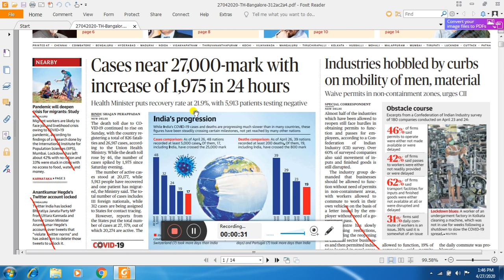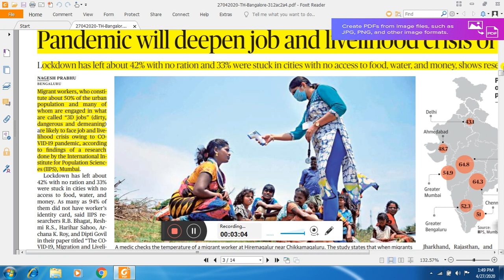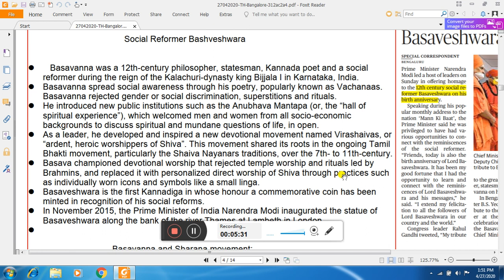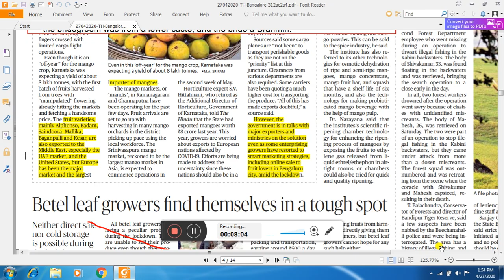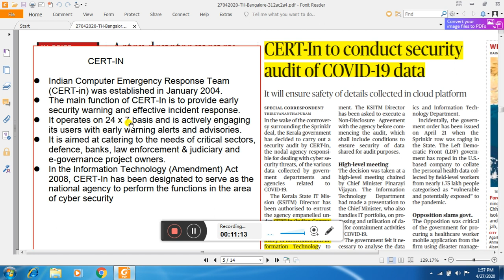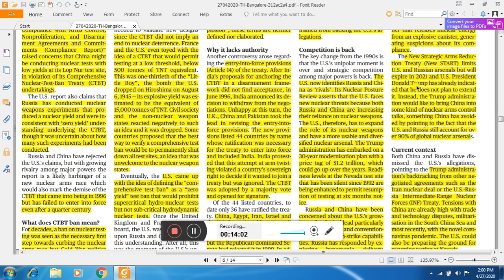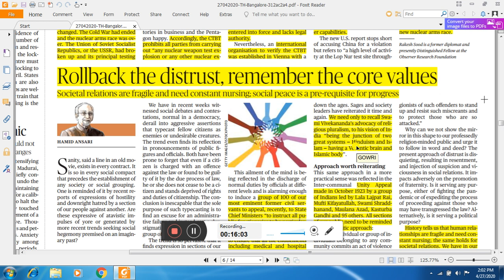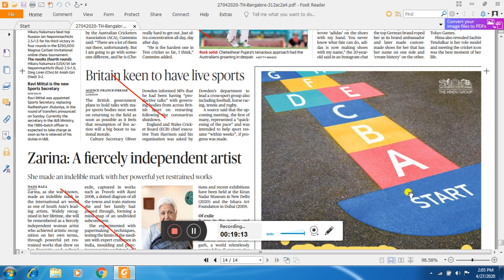27th April 2020-IAS/KAS-Daily News Analysis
In this video, we discuss the important news articles for 13th April 2020. The aspirants are advised to watch the entire video lecture for better understanding. Follow the below link to download the ATMIYA CURRENT AFFAIRS file